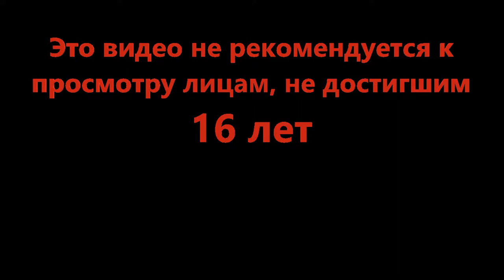Казалось бы, при чём тут голуби? - Bomber Crew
Иногда и маленькие герои совершают большие подвиги! Все по местам, курс на цель!